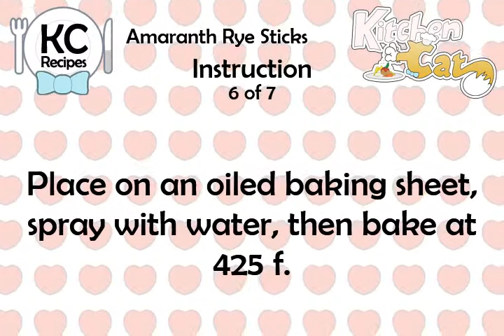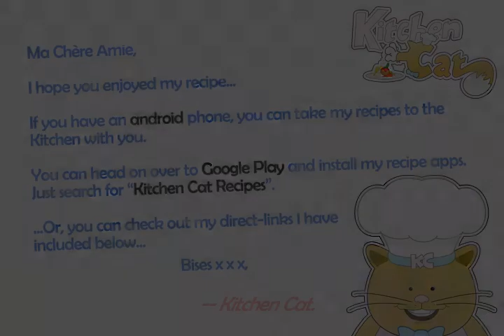Amaranth Rye Sticks - Kitchen Cat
★ Kitchen Cat ★ Amaranth Rye Sticks Recipe.
For this recipe you will need:
✰ ✰ ✰ ✰ ✰ INGREDIENTS ✰ ✰ ✰ ✰ ✰
1/2 ts : Sea Salt (Optional)
1 ts : Caraway Seed
1 pk : Active Dry Yeast
1 tb : Molasses
1 tb : Nonfat Dry Milk
1/2 c : Am Amaranth Flour
1 1/2 c : Warm Water
Am Sesame Seeds (Optional)
3 1/4 c : Am Rye Flour